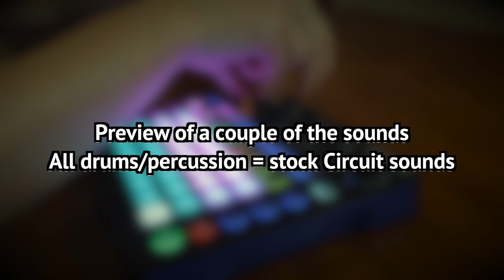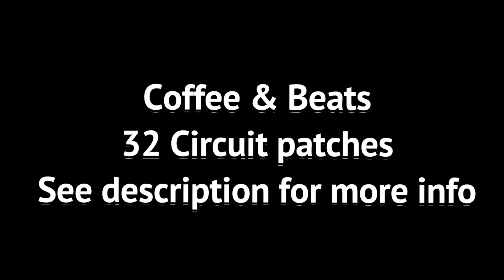Preview of my Circuit patches (Coffee & Beats - Volume 1)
This Friday Isotonik launches their new Circuit Patch Store. I have been selected as one of few artists to make custom sounds for the Circuit. This is a preview of 6 sounds out of the 32 that I have in my collection "Coffee & Beats - Bobeats Circuit Patch Collection 1".